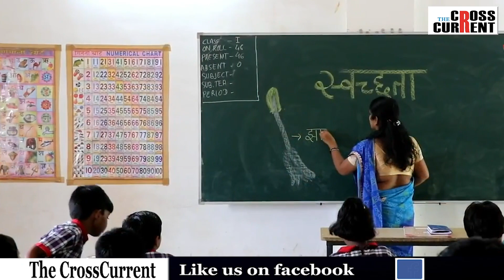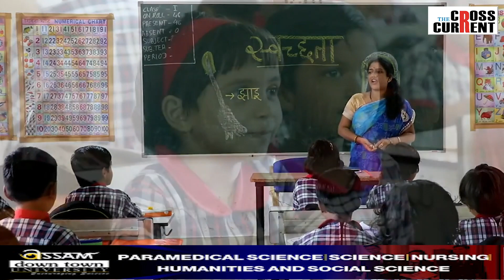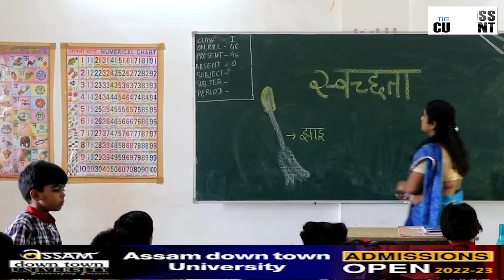কেন্দ্ৰীয় বিদ্যালয়সমূহত ১২ হাজাৰতকৈও অধিক শিক্ষকৰ পদ খালী হৈ আছে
সমগ্ৰ দেশৰ কেন্দ্ৰীয় বিদ্যালয়সমূহত ১২ হাজাৰতকৈও অধিক শিক্ষকৰ পদ খালী হৈ আছে৷ এই তথ্য শিক্ষা বিভাগৰ  কেন্দ্ৰীয় ৰাজ্যিক মন্ত্ৰী অন্নপূৰ্ণা দেৱীৰ।